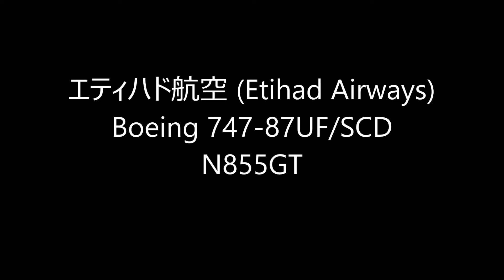☆エティハド航空☆ETIHADCARGO☆ Boeing 747-87UF☆Take-off!!NaritaRWY16R!成田空港 さくらの山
エティハド航空 (Etihad Airways)
Boeing 747-87UF/SCD
N855GT